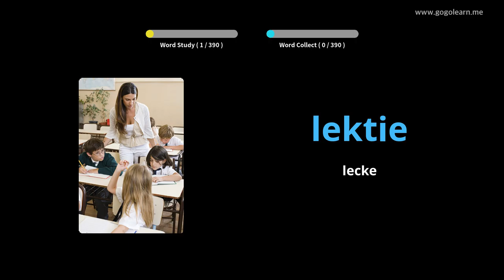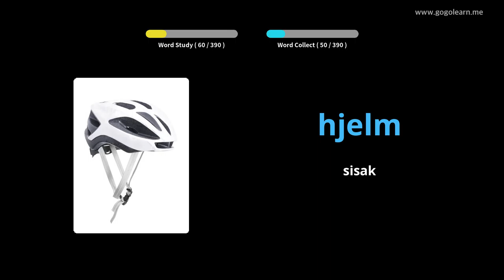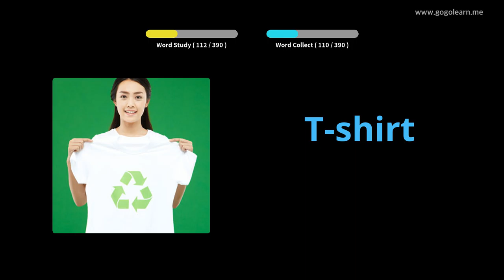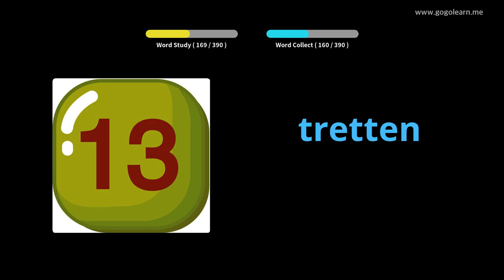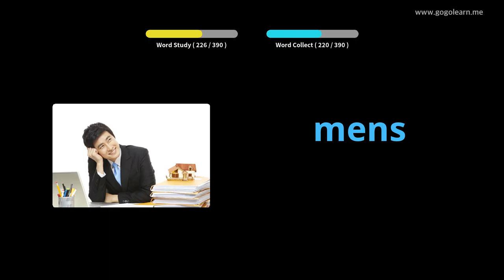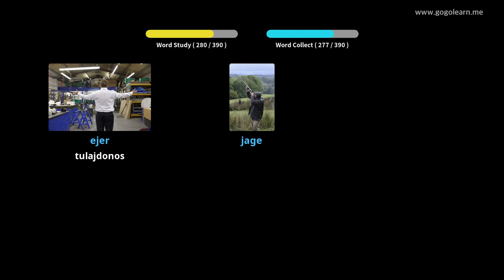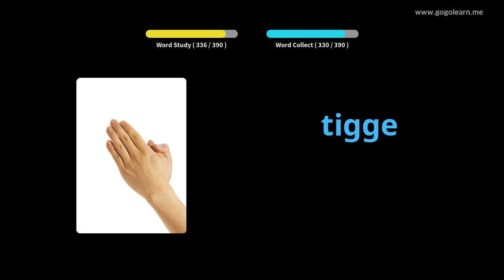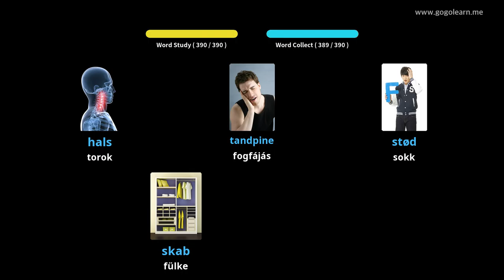1. dán szókincs |Golearn